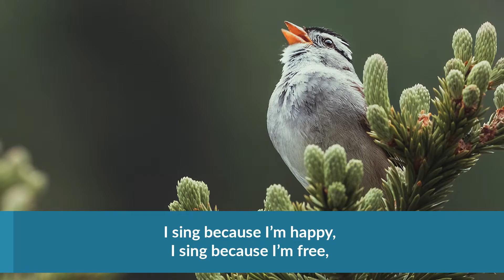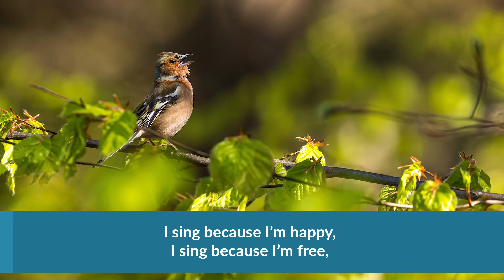Hymn 2146: His Eye is on the Sparrow [April 18 2021]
Hymn #2146  His Eye Is on the Sparrow

Faith’s Virtual Choir and Bob Holder, organ
Words: Civilla Martin.  Music: Charles H. Gabriel. CCLI Streaming License No. 20299294.  Recorded April 2021.